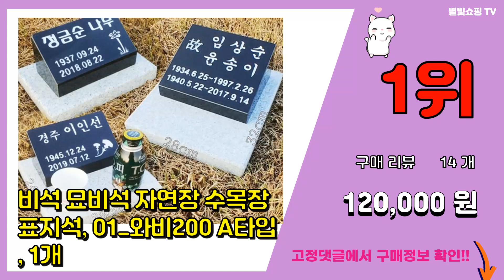비석 추천 판매순위 Top10 || 가격 평점 후기 비교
❤️❤️❤️요즘 가장 많이팔린 비석 추천❤️❤️❤️

[00:01]
10위. 수목장 사진 비석 잔디장 묘비석 평장묘 산소 와비 추모공원 표지석 온더스톤, 100x80m [85,000원]

[00:06]
9위. 그레이스톤 수목장 묘비 평장묘 산소 비석 400mm, 전화상담 후 선택할게요, 사진과 동일 [322,000원]

[00:11]
8위. 상석일체형 묘비석 SS300D 오석 공원묘지 용 웅산석재, 1개 [340,000원]

[00:16]
7위. 온더스톤 사진 비석 평장묘 묘비석 표지석 묘지 와비 잔디장 수목장 납골당 자연장, 150x [125,000원]

[00:21]
6위. 민속 놀이 비석치기, 10개 [9,390원]

[00:26]
5위. 잔디장 수목장비석 OS400 와비 입비 2타입 웅산석재, OS400_B타입, 1개 [349,000원]

[00:31]
4위. 온더스톤 평장묘 비석 표지석 와비 묘비석 묘지 산소 수목장 잔디장 납골묘, 혼합색상 [250,000원]

[00:36]
3위. 공원묘지 소형 평장묘비석 OS300 묘지석 웅산석재, 1개 [249,000원]

[00:41]
2위. 비석 수목장 소형 묘비석 묘비 평장묘 표지석 자연장 기독교 유럽 스톤 추모공원 온더스톤, [65,000원]

[00:46]
1위. 비석 묘비석 자연장 수목장 표지석, 01_와비200 A타입, 1개 [120,000원]